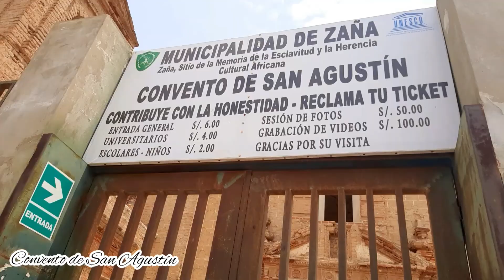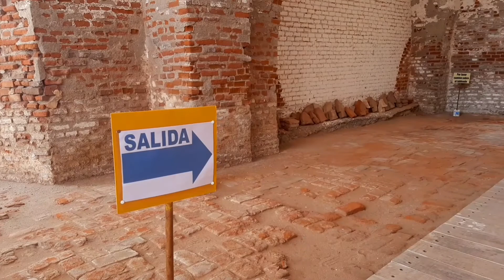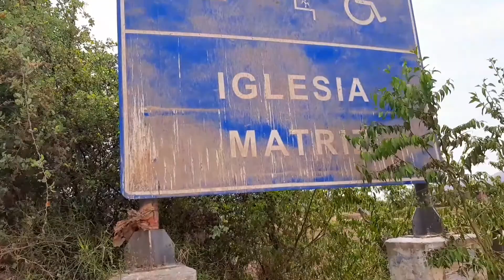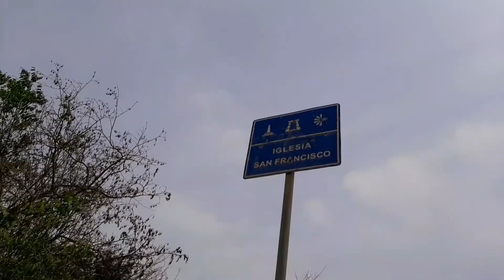LAS FIJAS QUE DEBES CONOCER EN ZAÑA😃 | rutas, recomendaciones y tips👣🇵🇪😉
Las Ruinas o Restos Arqueológicos de Zaña, ubicada en el distrito del mismo nombre, Provincia de Chiclayo; Departamento de Lambayeque 🇵🇪

En zaña tienes para disfrutar de su cultura, gastronomía, bailes y gente🇵🇪👣😃 actualmente por lo sucedido a nivel mundial con lo del virus hay sitios que permanecen aún cerrados, pero lo que te vengo a mostrar esta a la disposición para tu visita y sobre todo el único costo que abonaras será para El Convento de San Agustín que la entrada general es de s/. 6.00 y también puedes adquirir el servicio del guiado en el mismo lugar con un costo súper bajo😃
Disfruta de tu viaje en la ciudad fantasma! 👻😁🇵🇪👣
Desde Chiclayo viajas en una combi ubicada en el terminal EPSEL con un costo de s/7.00 y una duración de 45 min aproximadamente hasta Zaña y del cruce (Nuevo Mocupe) con el costo de s/5.00 y una duración de 15 min hasta Zaña.
Luego en Zaña todo está cerca y puedes hacer básicamente una caminata muy buena para conocer cada lugar que contiene mucha historia, siempre debes ser un viajero responsable.
¡Viajemos Juntos!
Recomendaciones:
-Agua o Bebida hidratante
-Ropa ligera
-Zapatillas y Gorra
-Bloqueador